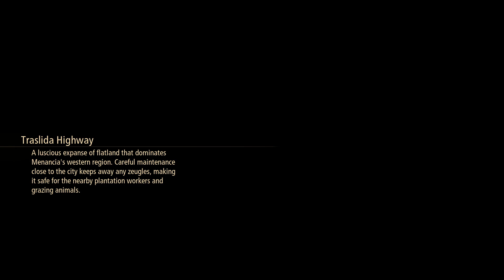Tales of Arise #7